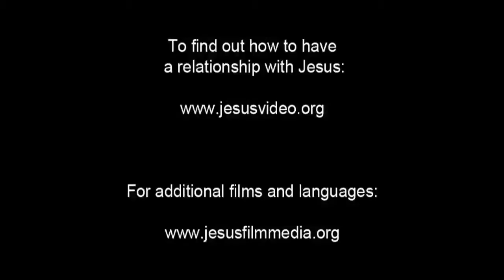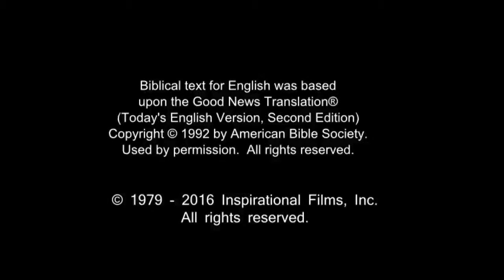French Life Saving Message! Jesus! Jesus! Jesus Save me! Risen Jesus Saves!(88)